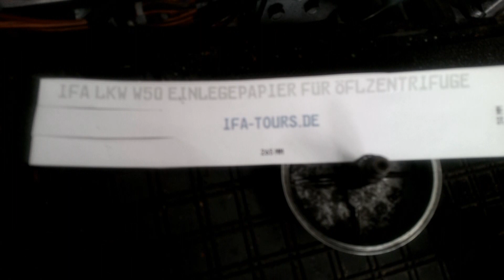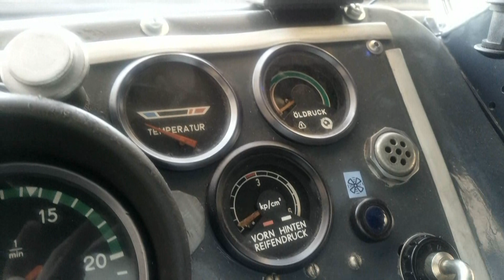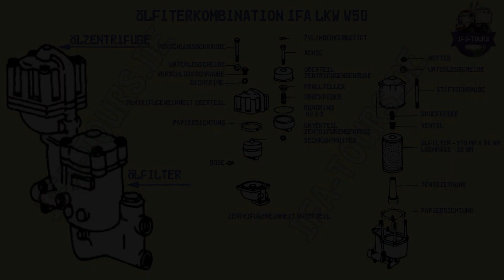IFA LKW W50 - Ölfilterkombination reinigen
Zerlegung, Reinigung , Säubern und Zusammenbau der Ölfilterkombination beim IFA LKW W50. Arbeiten, die zusammen mit dem Motorölwechsel durchgeführt werden sollten.